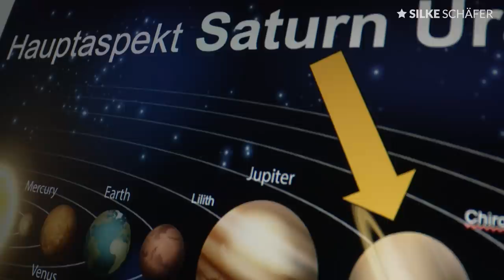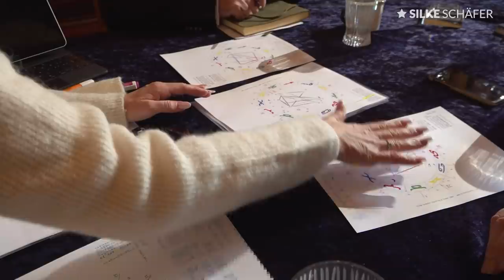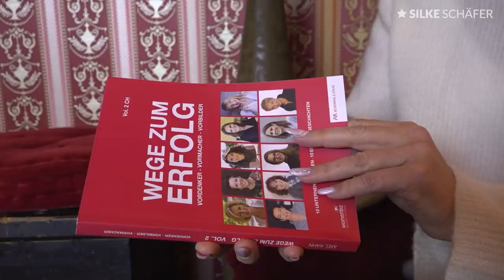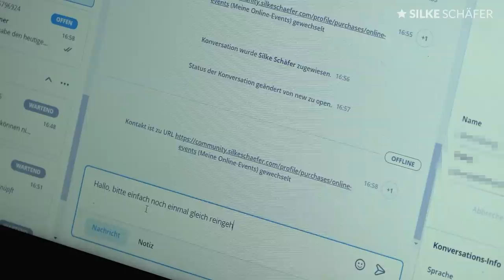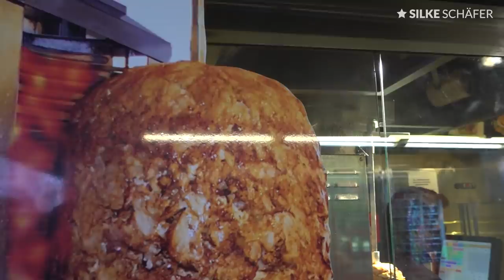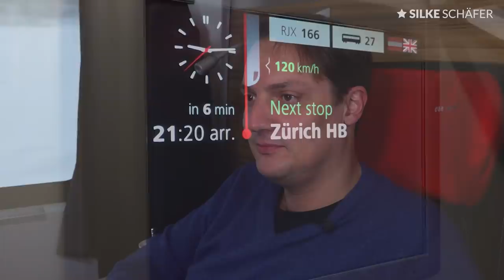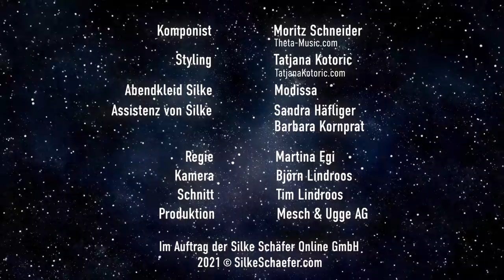Arbeitsplatz: MOZART Schloss | Unterwegs mit Silke Schäfer & Moritz Schneider [use subtitles]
Heute sind wir in SILKES UNIVERSUM zu Gast in Österreich im Mozart Schloss, auch als Schloss Stuppach bekannt. Auf dieser filmerischen Reise nehmen wir dich mit an einen magischen und eher ungewöhnlichen Arbeitsplatz. Du bist dabei, wie wir reisen, wie eine Lesung aufgezeichnet und ein Livestream gesendet werden. Die spielst Mäuschen und nimmst teil an einer astrologischen Beratung im Schloss. Und du beobachtest Silke und ihren musikalischen Partner, den Komponisten Moritz Schneider, bei den Dreharbeiten für ihren gemeinsamen Lilith-Videoclip.

ZUM "Arbeitsplatz" SCHLOSS
Mozarts letztes Schloss wurde nach langem Dornröschenschlaf von den aktuellen Besitzern Rita & Reinhard Zellinger in den letzten Jahren liebevoll restauriert und wiederbelebt. Dieses private Schloss mit einer wechselvollen 1000-jährigen Geschichte und 51 Zimmern ist nicht nur Treffpunkt für internationale Wirtschaftsanlässe, sondern bietet auch viel Raum für Kreativität und Kunst. Unzählige prominente sowie berühmte Persönlichkeiten waren hier zu Gast.

Neu hinzugekommen ist der Sternenhimmel "STARCROSS world" in der für lange Zeit unzugänglichen Schlosskapelle. Die Eigentümer öffnen ihr Schloss und bieten allen Interessierten die Möglichkeit, sich auf ganz besondere Art mit diesem einzigartigen Kraftort zu verbinden, hier einen Anker zu setzen und Teil einer internationalen Community zu werden.

FILMCREW
➤ Regie: Martina Egi
➤ Kamera: Björn Lindroos
➤ Schnitt: Tim Lindroos

SILKES UNIVERSUM:
In dieser Sendereihe SILKES UNIVERSUM nehmen wir dich mit in ganz verschiedene Tätigkeitsfelder einer ASTROLOGIN der NEUEN ZEIT. Denn der Beruf der Astrologie hat sich in den letzten Jahren von den klassischen Einzelberatungen vor Ort im Sitzungszimmer hinaus auf die Bühne des Lebens sehr erweitert
➤ durch den erhöhten Wunsch nach Selbsterkenntnis, Sinnfindung und Leichtigkeit
➤ auf Grund eines erfreulich zunehmenden Interesses an grösseren Zusammenhängen und ganzheitlicher Schau
➤ durch ein sich öffnendes Bewusstseins, dass es "da draussen" noch so viel mehr gibt, in das wir Menschen hier auf Planet Erde eingewoben sind
➤ durch ein grösser werdendes Bedürfnis nach Mitgestalten des Wandels, Engagement für die Weltgemeinschaft und Frieden.